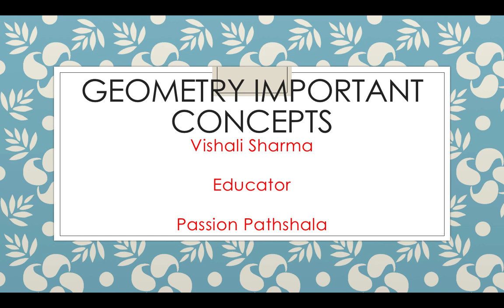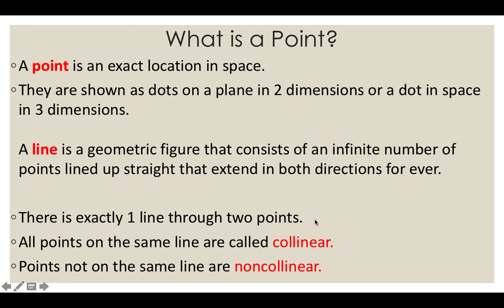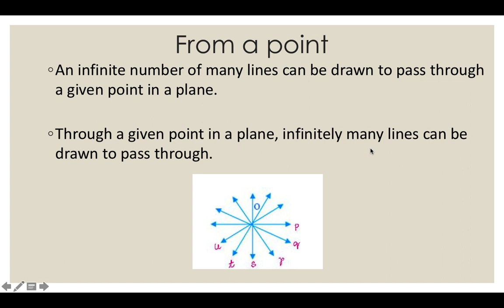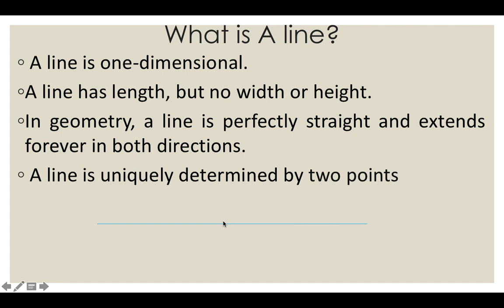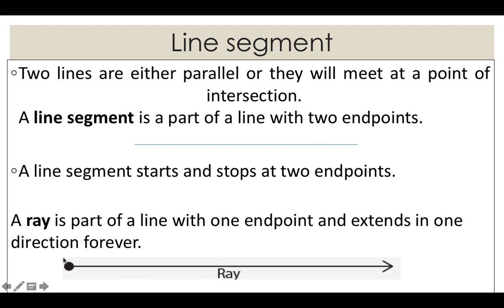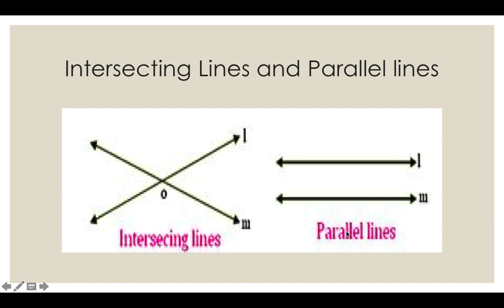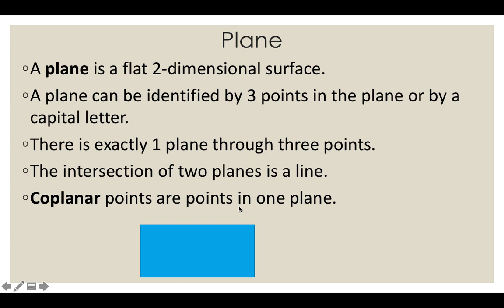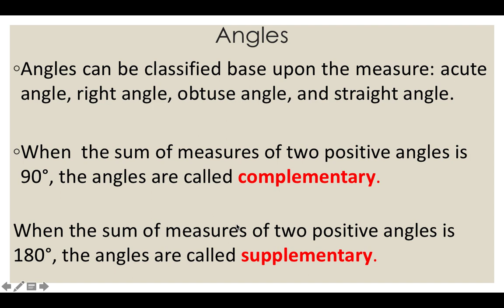What is a Ray, Line, Line segment, Plane , Angles By Vishali Sharma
What is a Ray, Line, Line segment, Plane, Angles